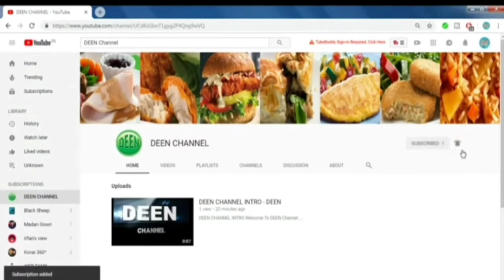மணத்தக்காளி கீரை கடைசல்/Manathkkli Keerai Recipe in Tamil👆👆